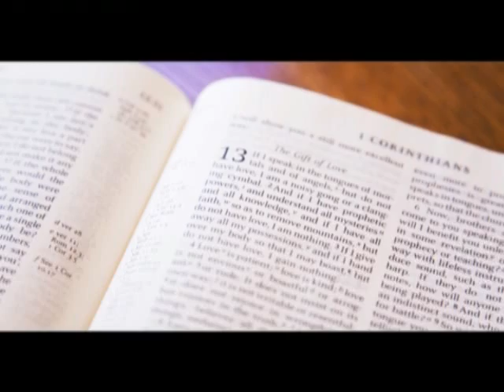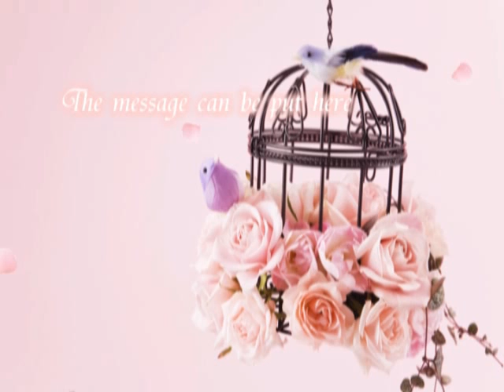写真スライドショー／結婚サンプルムービー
写真を使った結婚記念のサンプルムービーです。
花のパーティクルを入れるだけでも映像に動きがでてきますね。
色々な工夫で素敵な動画を作ってみてください。